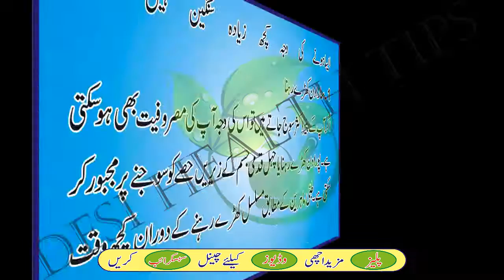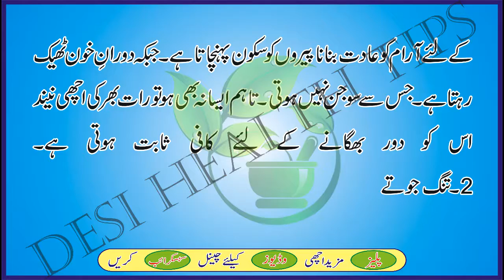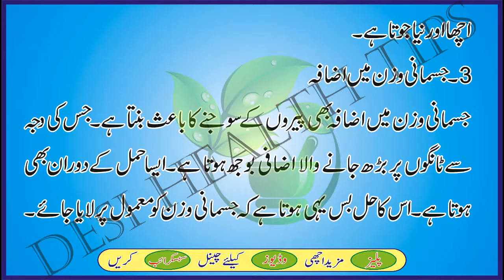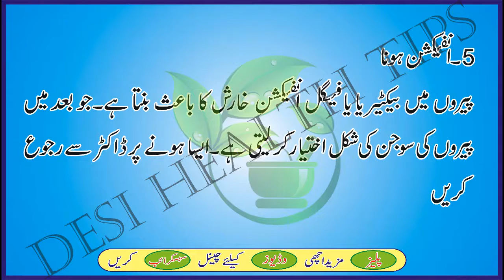Paon Ki Sozish paon ki sozish ka khatam karne ka tarika in urdu hindi desi helth tips in urdu